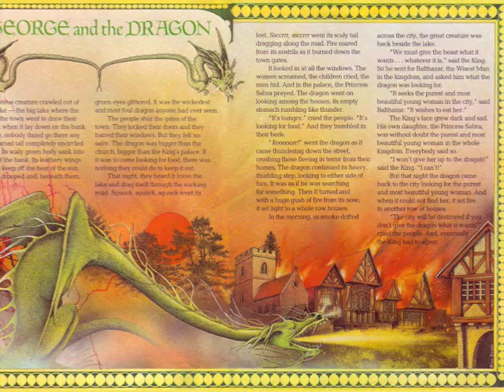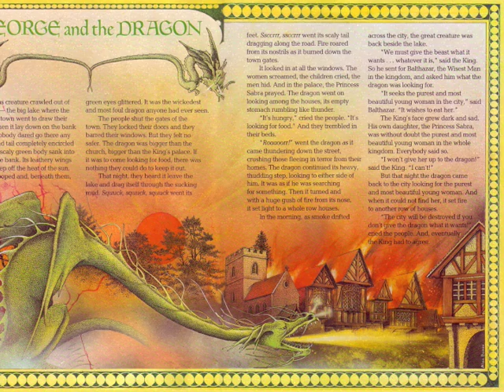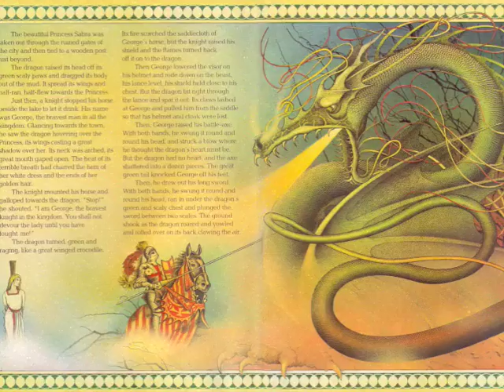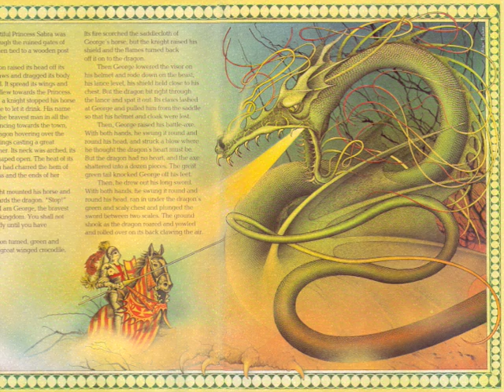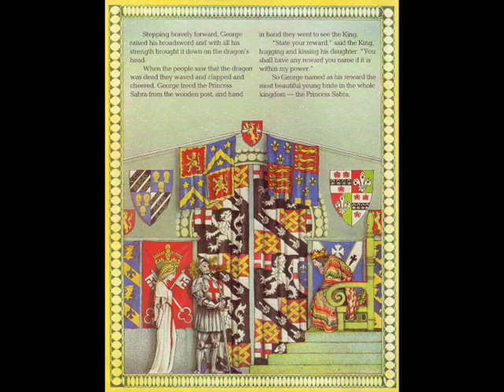George and the Dragon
0:16 - The story of George, patron saint of England, is a mixture of fact and fiction. He was a Christian martyr who was beheaded by the Emperor Diocletian on 23 April 303 AD. The story of George and the Dragon is a simple allegory expressing the triumph of Good over Evil.
7:26 - Illustrated by Alan Baker, Read by Steven Pacey
Music: KPM 150 - A HISTORY OF WAR AND PEACE - 16 Royal Pavan